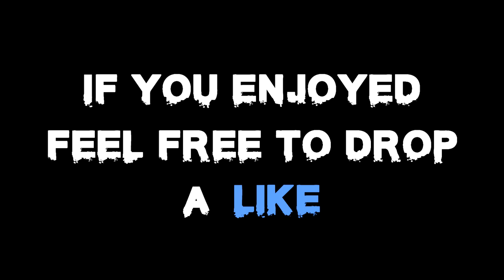King of the Jungle - Fortnite Montage #2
FINALLY finished this montage, there's a few bloops in the audio because of rendering, but overall I'm pretty content with it.

If you enjoyed the video, leave a like I would greatly appreciate it!

I claim no creation or ownership to any of the music used in the video, and if any of the orignal creator(s) have an issue, please contact me through the comment section below or via youtube private message.